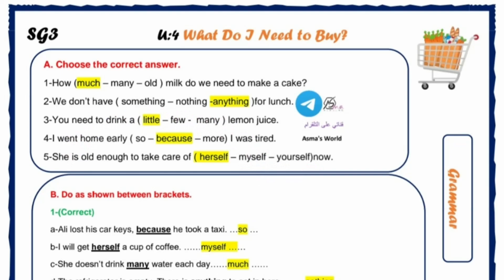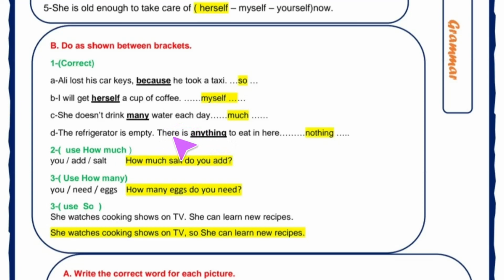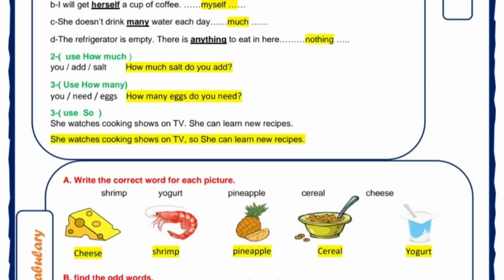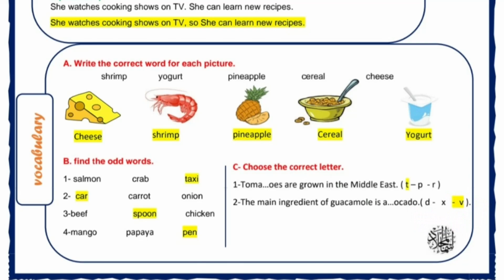مراجعة انجليزي الوحدة الرابعة what do I need to buy للصف الثالث متوسط الفصل الدراسي الأول